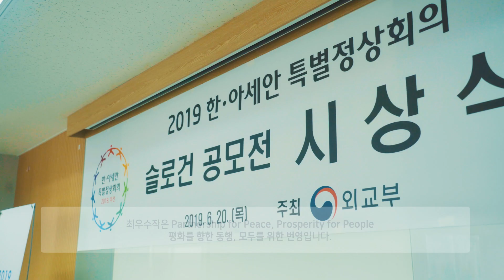2019 한-아세안 특별정상회의의 슬로건 시상식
"평화를 향한 동행, 모두를 위한 번영!"

올해 11월 부산에서 개최되는 '2019 한-아세안 특별정상회의'의 의의를 담은 국문 및 영문 슬로건 공모전 시상식이 개최되었습니다. 응모작이 무려 2000건!

쟁쟁한 응모작들 중 아세안 왕복항공권을 거머쥔 최우수작을 지금 공개합니다! 시상식 현장과 수상자 인터뷰 영상도 함께 만나보세요.😊